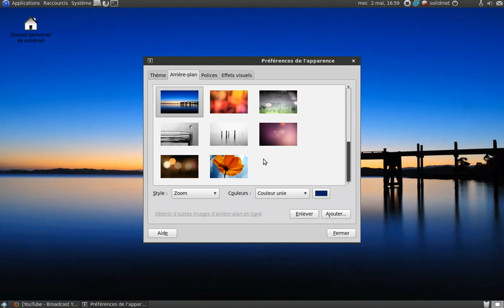Je configure le bureau.ogv